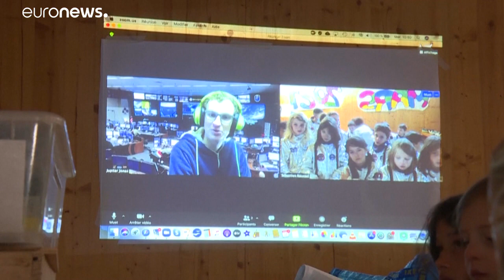Alunos suíços simulam viagem a Marte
Experiência teve lugar num bosque perto de Lausanne, com direito a conversa com um verdadeiro astronauta